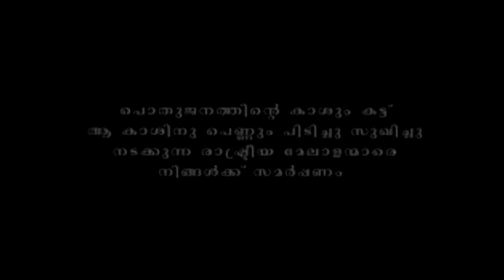kasu panam thuttu money video song .parody malayalam HD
jose,bar,saritha mani, maani